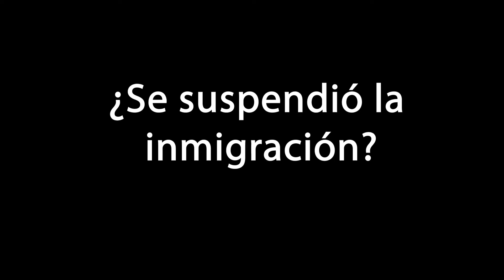Margaret W Wong & Asociados - Alerta Migratoria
¿Se suspendió la inmigración?

El Abogado Maximiliano Gluzman de la Firma de Inmigración Margaret W. Wong y Asociados LLC, nos explica este tema en nuestro segmento Alerta Migratoria.

Recuerde que nos puede contactar por:

✔ Facebook: Margaret W. Wong en Espanol

Quédate en casa que de inmigración nos encargamos nosotros